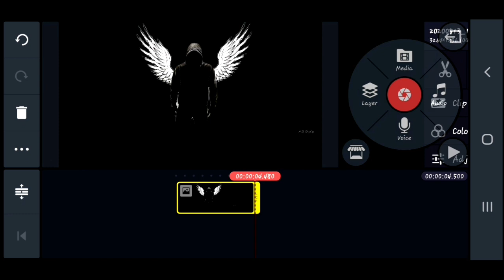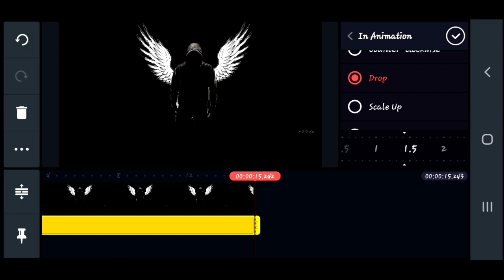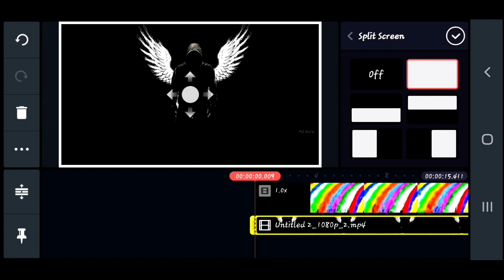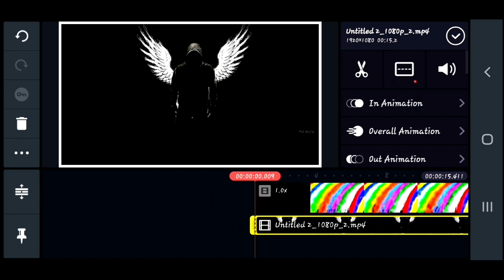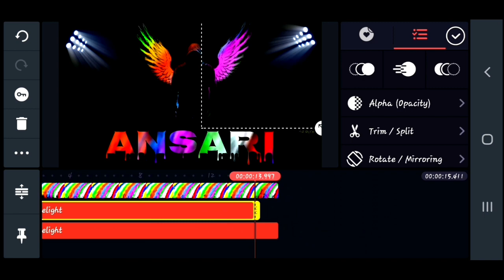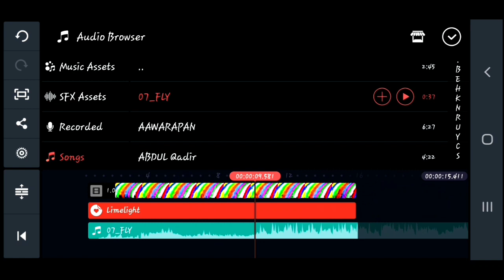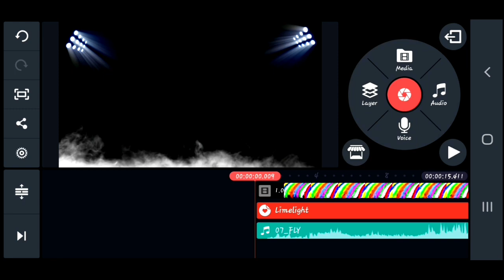Viral Devil's name art || Kinemaster video editing | name video editing app | tiktok name video edit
viral name art video || Kinemaster video editing || name video editing app || tiktok name video edit

Eid Mubarak name art